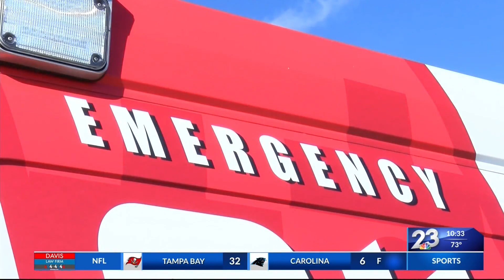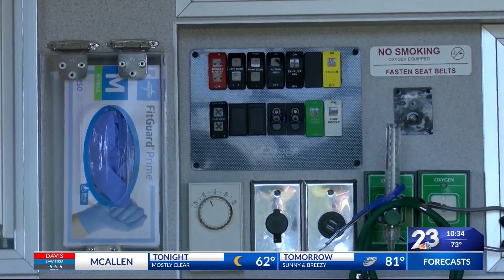Medical emergency calls expected to increase on New Year's Eve